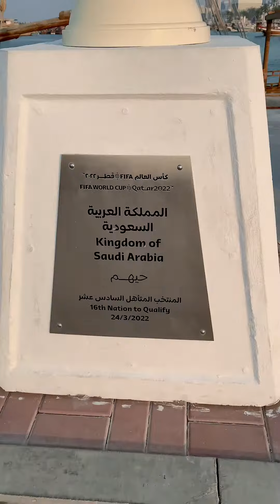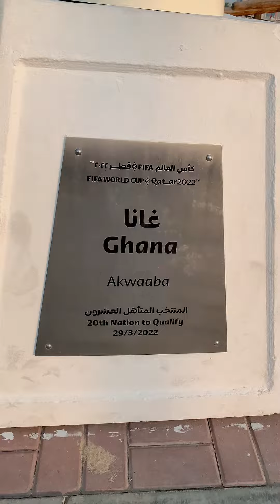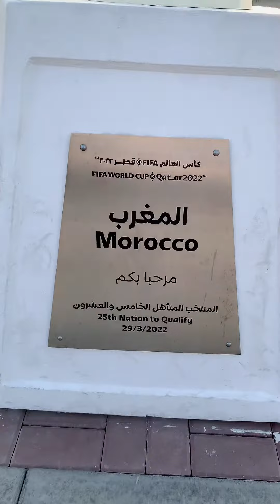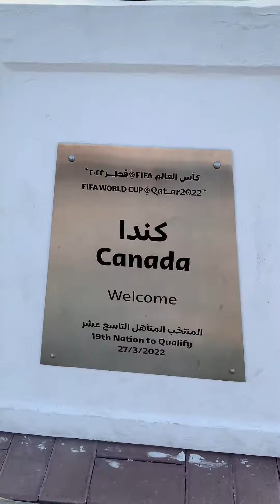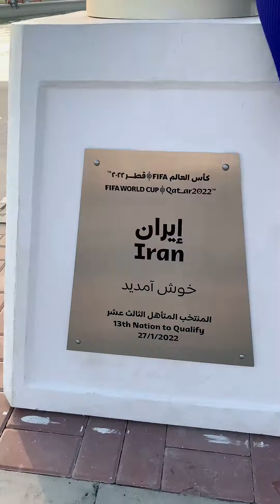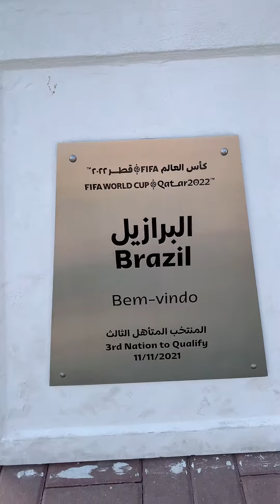What's in Qatar | Now is All | Qatar as the Host Nation for FIFA World Cup 2022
FIFA World Cup 2022 will be held in Qatar.

Qatar as the host nation with the slogan - Now is All

32 teams will be playing to win the World Cup 2022 trophy

1. Qatar 🇶🇦
2. Denmark 🇩🇰
3. France 🇫🇷
4. Croatia 🇭🇷
5. Serbia 🇷🇸
6. Switzerland 🇨🇭
7. Argentina 🇦🇷
8. South Korea 🇰🇷
9. Kingdom of Saudi Arabia 🇸🇦
10. Ecuador 🇪🇨
11. Ghana 🇬🇭
12. Portugal 🇵🇹
13. Tunisia 🇹🇳
14. Cameroon 🇨🇲
15. Mexico 🇲🇽
16. Australia 🇦🇺
17. Costa Rica 🇨🇷
18. Wales 🏴󠁧󠁢󠁷󠁬󠁳󠁿
19. United States of America 🇺🇸
20. Morocco 🇲🇦
21. Poland 🇵🇱
22. Senegal 🇸🇳
23. Canada 🇨🇦
24. Uruguay 🇺🇾
25. Japan 🇯🇵
26. Iran 🇮🇷
27. Netherlands 🇳🇱
28. England 🏴󠁧󠁢󠁥󠁮󠁧󠁿
29. Spain 🇪🇸
30. Belgium 🇧🇪
31. Brazil 🇧🇷
32. Germany 🇩🇪